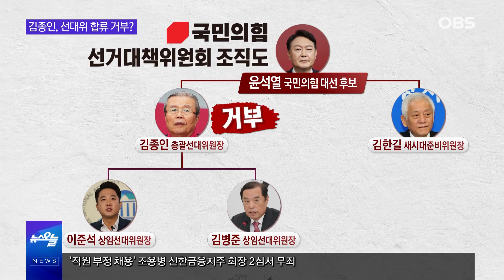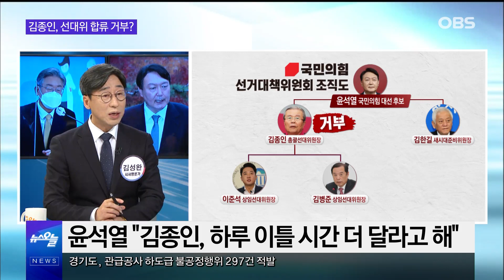윤석열 선대위 ‘아직’..김종인 다시 유턴했다?! ‘3김 체제’ 무너지나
‘3김체제’를 발표하며 구체화될 것 같았던
윤석열 선대위 출범에 제동이 걸렸다.
김종인 전 국민의힘 비대위원장이 아직 결단을 내리지 못하고 있어서인데요.
윤 후보는 최고위원회의를 주재한 자리에서
“김 전 위원장이 시간을 더 달라고 했다”며
김 전 위원장의 합류는 ‘아직’이라고 밝혔습니다.
한편, 국제포럼 비전 발표에서 프롬프터가 켜지지 않아
2분간 침묵하는 해프닝까지 벌어진 오늘.
윤 후보에게 또 다른 악재로 작용할 것으로 보이는데요.
자세한 소식을 간추린 오늘에서 알아봤습니다.